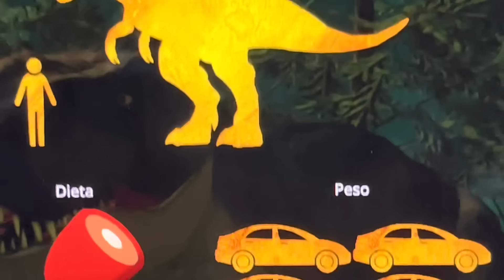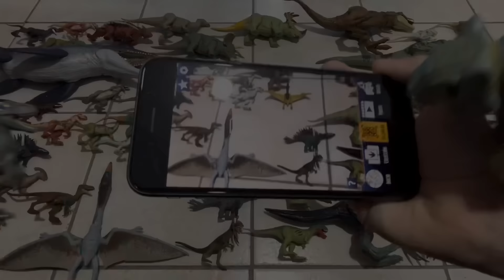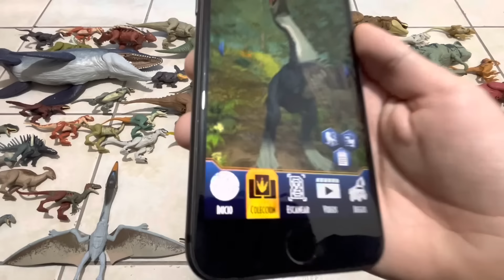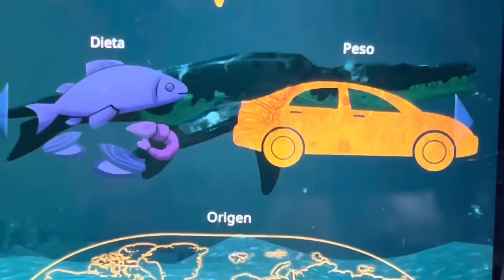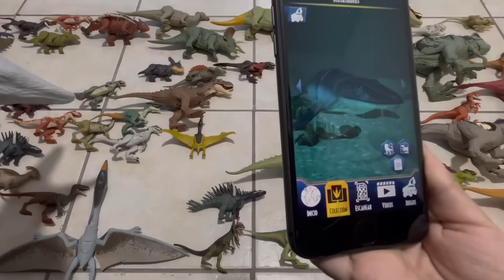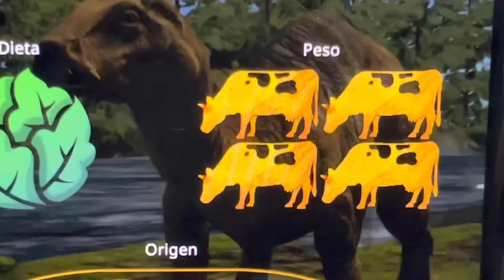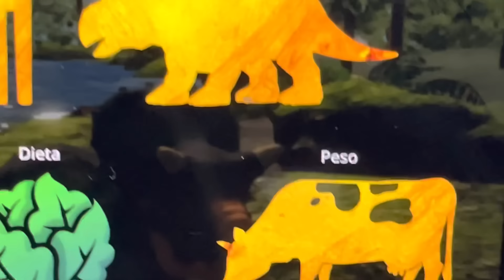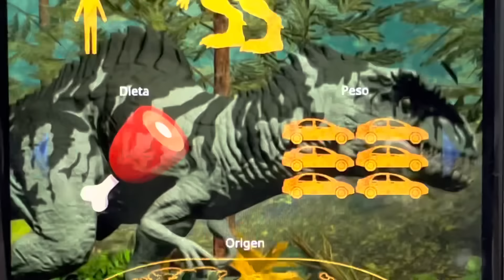DINOSAURIOS & MONSTRUOS MARINOS!! ESCANEANDO CÓDIGOS CON BUMPY!! APRENDIENDO DATOS JURÁSICOS!!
WOOOOOOOOOOOOW!!! BUMPY NOS AYUDA A ESCANEAR LOS CÓDIGOS DE ADN DE MUCHOS DINOSAURIOS Y MONSTRUOS MARINOS FENOMENALES! QUÉ SORPRESAS ENCONTRAREMOS??? NO TE PIERDAS ESTE VIDEO PORQUE VA A ESTAR SÚPER MEGA FENOMENAL!!!

PUEDES ESCRIBIRNOS EN NUESTRO INSTAGRAM SI QUIERES QUE TE SALUDEMOS EN NUESTRO PRÓXIMO VIDEO!

SON LOS MEJORES, DINOS PARA NIÑOS!!!

@Dinos para Niños @Dinos for Kids